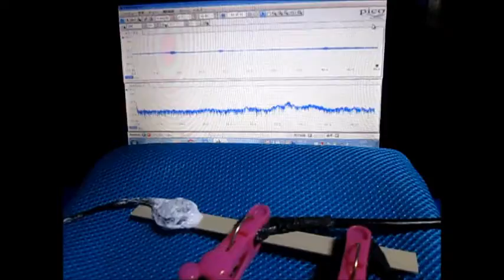超音波プローブの超音波発振制御による非線形伝搬制御技術